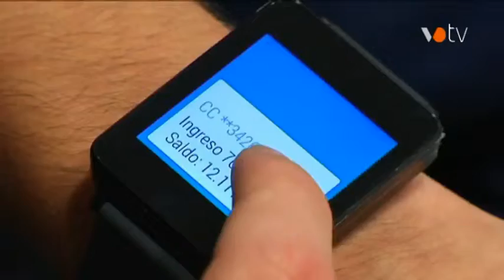VOTV - Tres granollerins participen a una marató de creacció d'apps